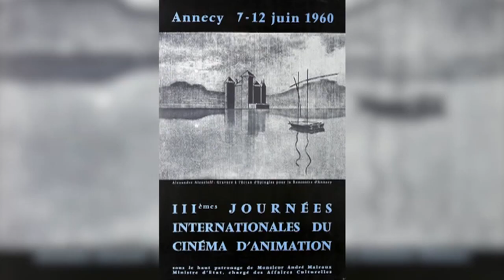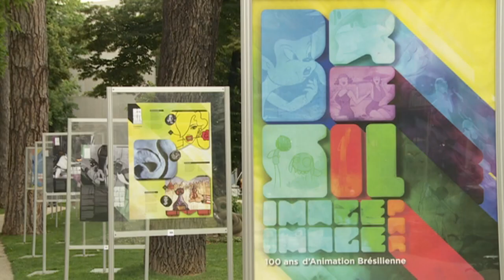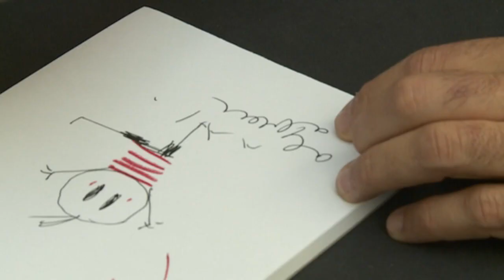Brasil é homenageado no maior festival de animação do mundo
Em 2018, Brasil é o país homenageado da 42ª edição do Festival de Animação de Annecy.